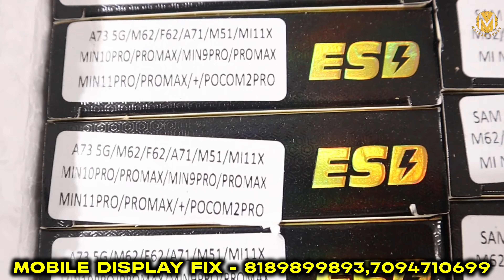🛑நீங்களும் BUSINESS பண்ணனுமா 10K போதும்......🤔☝️ | MOBILE DISPLAY FIX | COIMBATORE | MATHAN BUDDY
MOBILE DISPLAY FIX
7 TH STREET
COIMBATORE

mobile accessories,
mobile accessories wholesale market in bangladesh,
mobile accessories shop design,
mobile accessories price in bangladesh,
mobile accessories wholesale market in karachi,